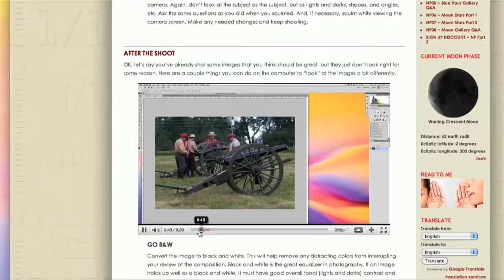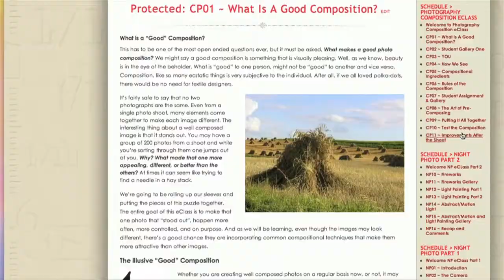Photography Composition eClass by Kent Weakley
Photography Composition eClass by Kent Weakley will cover photo composition from beginning to end. We will talk about the importance of YOU in your images, what ingredients are needed for a great shot, composition rules, pre-composing, putting it all together, checking your composition, improving the composition of your shots after the shoot and much more.